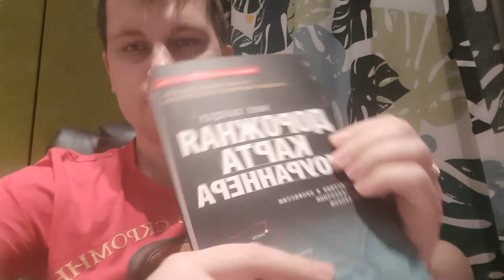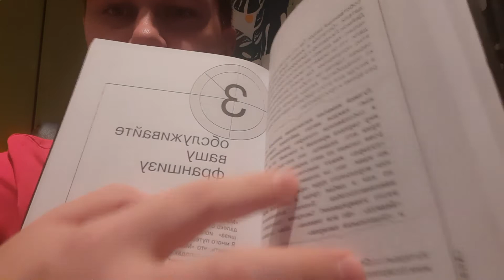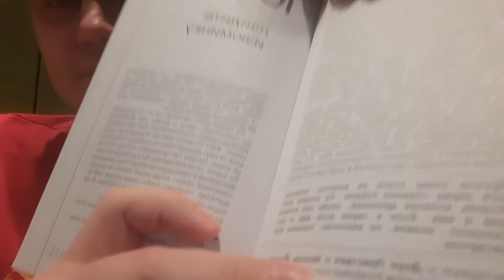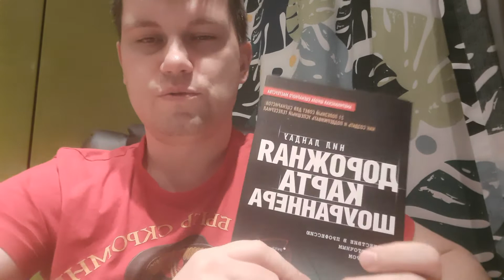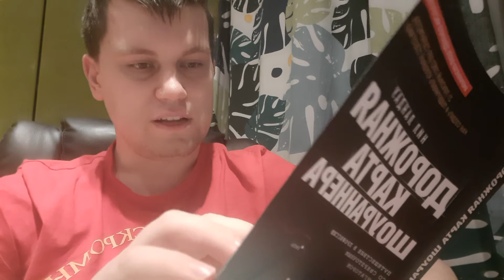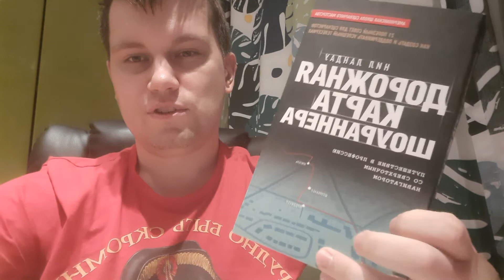Нил Ландау: Дорожная карта шоураннера Обзор книги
Книга-бестселлер  Нила Ландау.

Спасибо

Признанное лучшим на сегодняшний день руководство по созданию и продвижению телевизионных сериалов.

Интервью с самыми успешными создателями многолетних сериалов.
Как создавать успешные сериалы на примере:
Говорящая с призраками
Спартак
Дорогой доктор
Хорошая жена
Во все тяжкие
CSI
Доктор хаус
Остаться в живых
Ходячие мертвецы
Однажды в сказке
Декстер и другие

Основы того, как сочинять и продавать сериалы, предлагает практические замечания, краткие анализы и реальные советы из личного опыта успешных мастеров своего дела.